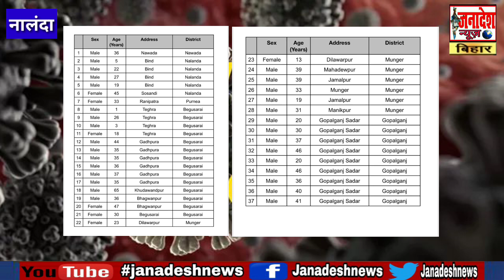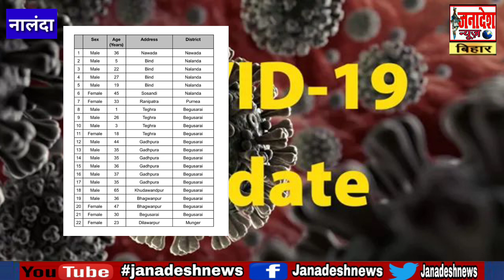Nalanda में अस्थावां से बिंद पहुंचा Corona, बिहार में एक बार फिर मिले 37 पॉजिटिव मरीज Nalanda के 5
Janadesh news nalanda